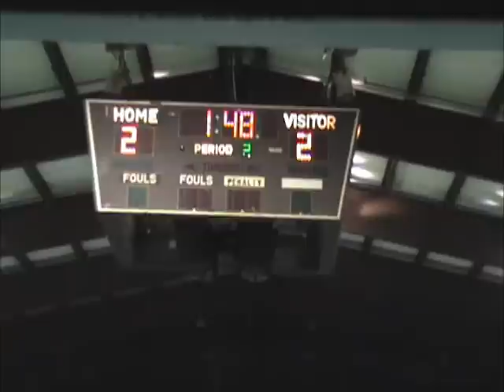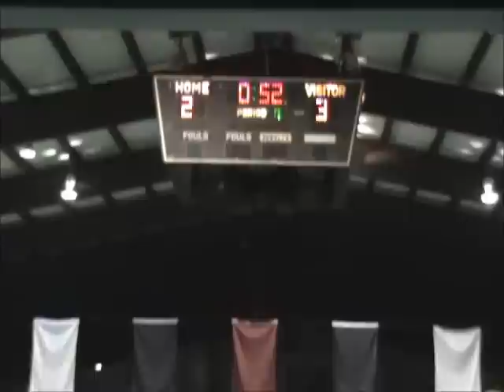NSL 2011 Cup of Nations - Semi-Final #2 - Hellas vs. Albania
Hellas 2 - Albania 3
F/OT